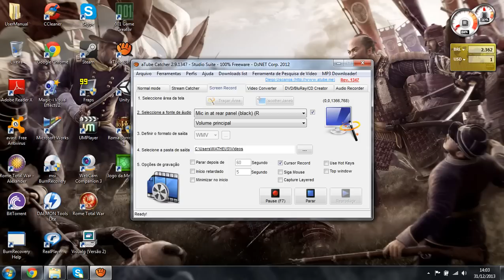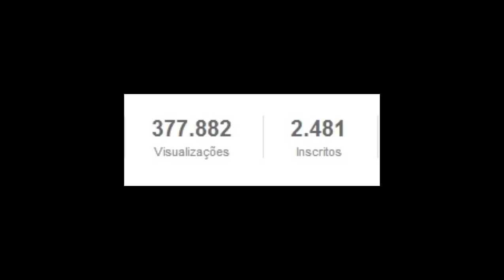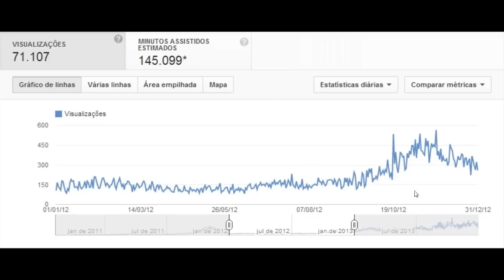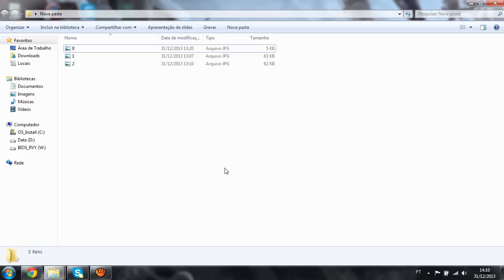Balanço de 2013: Obrigado a Todos e Feliz 2014!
Nesse vídeo mostro umas estatísticas a todos do crescimento do canal, agradeço a todos vocês e desejo um feliz 2014!